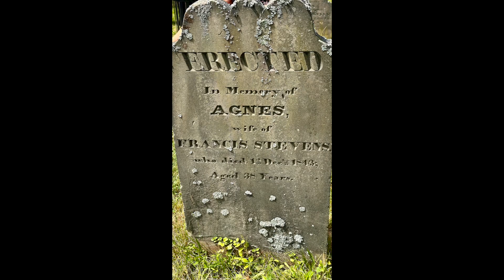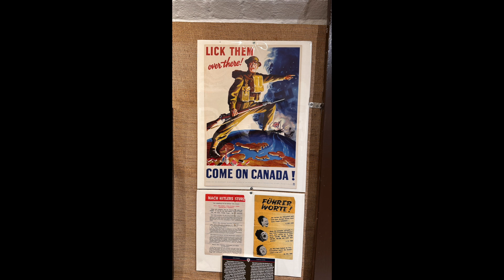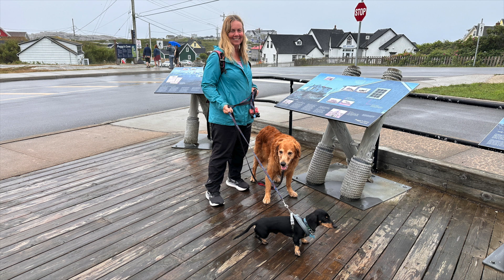Halifax & Peggy's cove July 2024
This video covers our visit to Halifax and to Peggy's cove